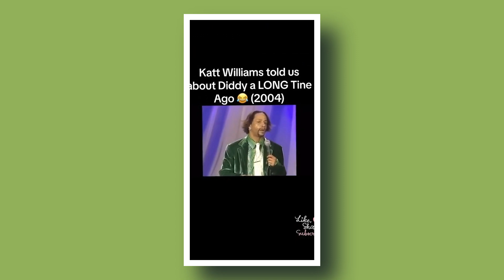Jennifer Lopez ESCAPES the Country After Diddy’s THREAT!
In a shocking turn of events, Jennifer Lopez is rumored to have fled the country after facing a serious threat from music mogul Diddy. What could have sparked this intense drama between the former flames? Is J.Lo really in danger? Watch as we uncover the truth behind this explosive situation and reveal what’s really going on!

Make sure to watch until the end for our insights and analysis!